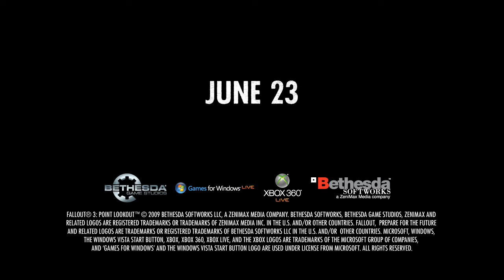Point Lookout trailer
travel on a boat to a hillbilly heaven!